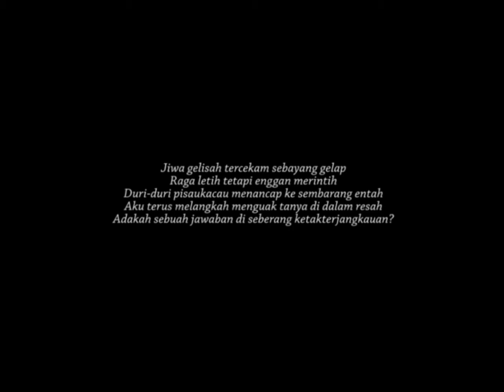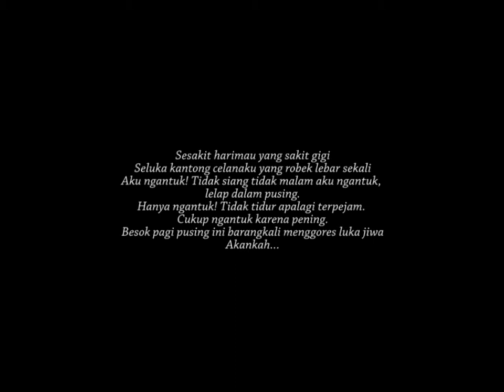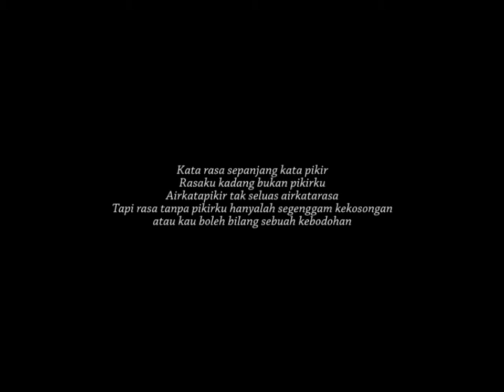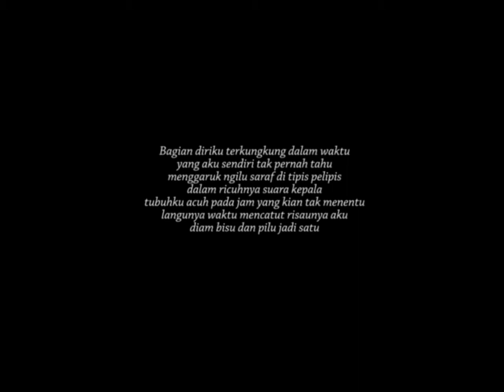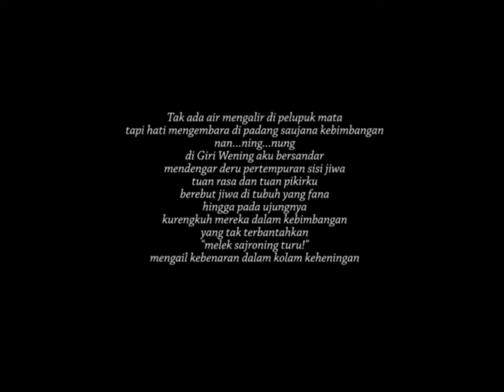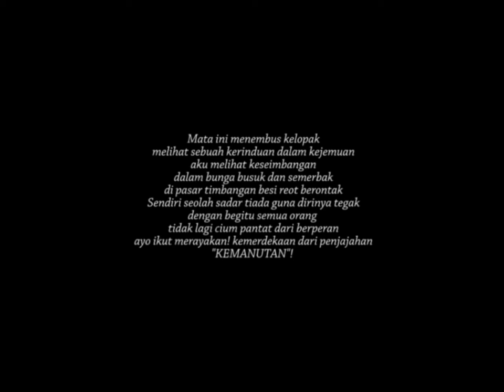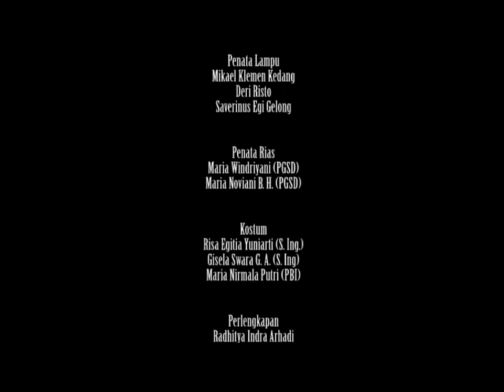MANUT The Movie!!!